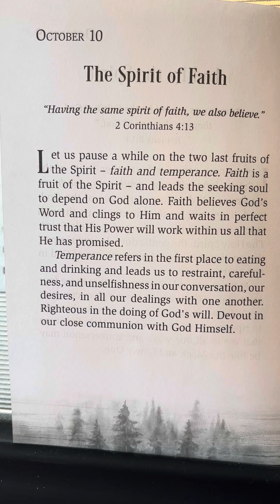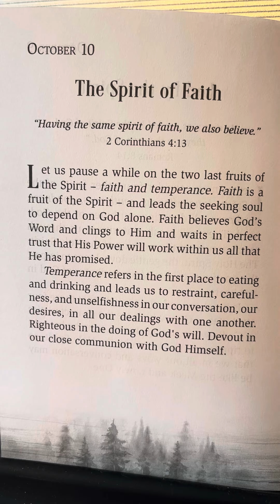October 10 - God’s Best Secrets by Andrew Murray